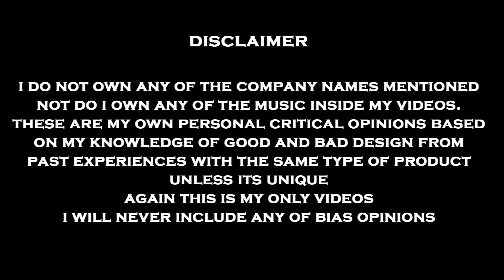Religare Care Accidental Plan | Latest Health Inusrance Plan 2020 | Policy Bhandar | Yogendra Verma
Any Query

Visit Us

Social Media